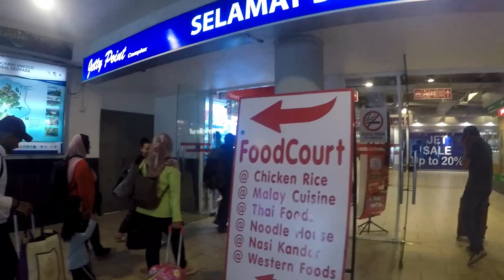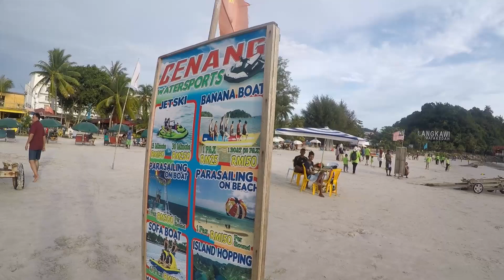Trip Langkawi Part 1/2 / gopro hero 5 /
Setelah sekian lama akhirnya sampai jugak aku ke langkawi (mcm x pernah sampai la pulak..hehe)

1st time aku amik video pakai gopro (jakun giler) so harap kualiti video x menghampakan la.. baru nk belajar berjinak dgn gopro.. edit video guna da vincci resolve.. betul2 noob habis..

so harap korang enjoy la menonton

dan jangan lupa untuk tekan butang SUBSCRIBE yer.. support la channel kecil ku ini.. in sha allah allah akan membantu anda sekalian.. doa ku agar anda semua di murahkan reseki.. amin